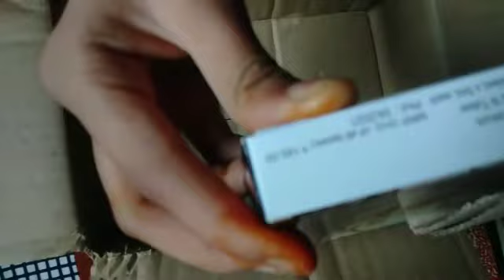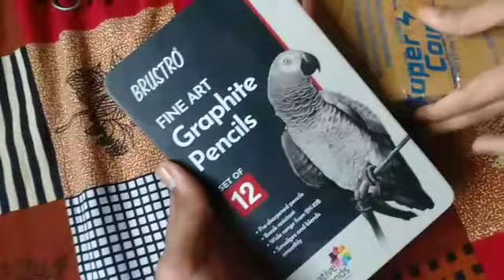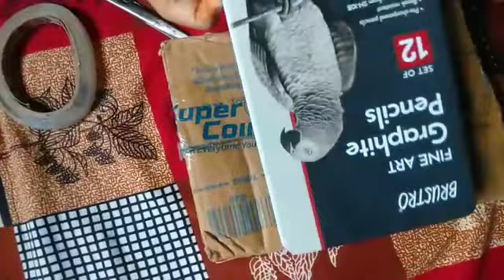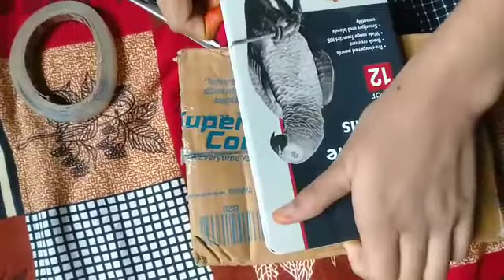Art competition 🔥 🏆 prize ?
I'm on Instagram as @ankeshanandart. Install the app to follow my photos and videos.